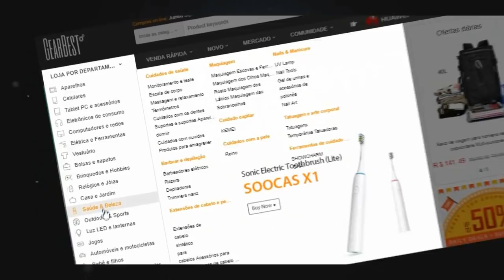QUAL O MÁXIMO DE CONTAS EM UM CONSOLE SEM LEVAR BAN? E + (BLACK RESPONDE)